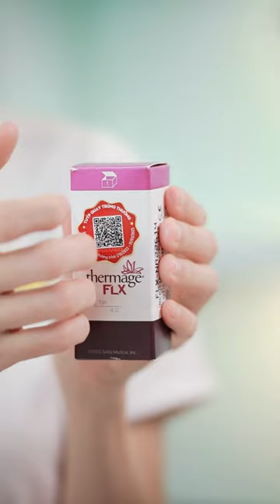Anti Aging: cổ máy thời gian đưa U50 trở về U30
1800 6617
2 Bùi Thị Xuân, Q.1 HCM